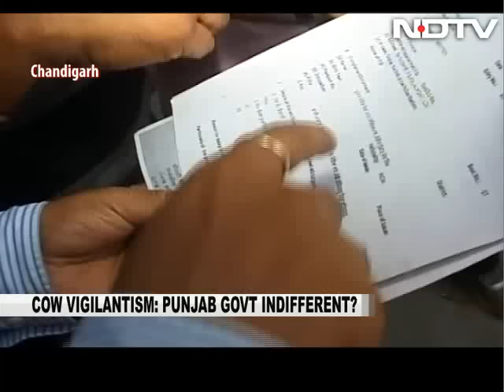Increasing cow vigilantism hits Punjab's prized dairy, soap units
Cow vigilantes are threatening Punjab's hard earned status as the best state for starting a new business. After going scot free despite targeting cattle transporters, cow vigilantes are now harassing the Rs. 200 crore soap industry and dairy farmers in the state.